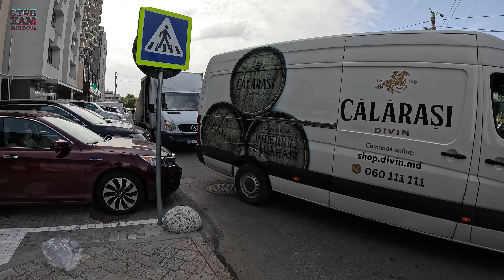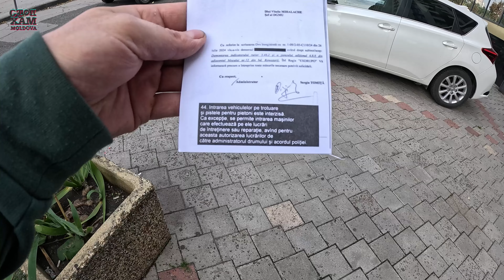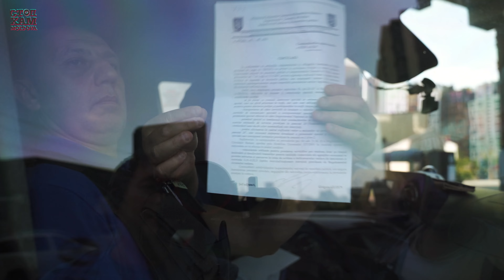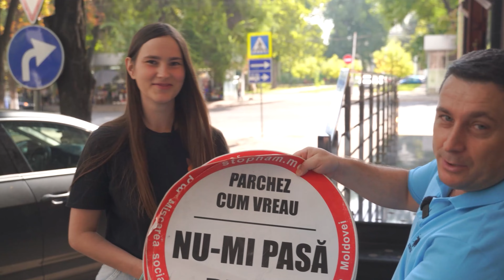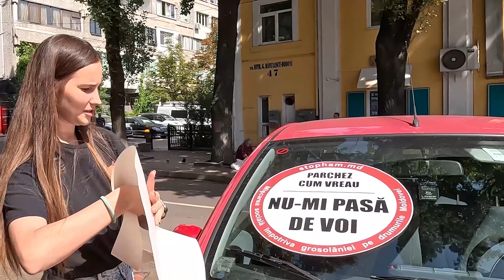Офис Мстителей✊... по-молдавски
Артур сходил к офису STARK узнать почему Геннадий Старк отхватил муниципальную собственность и устроил на ней парковку для своих.